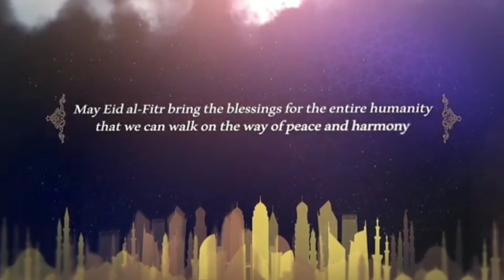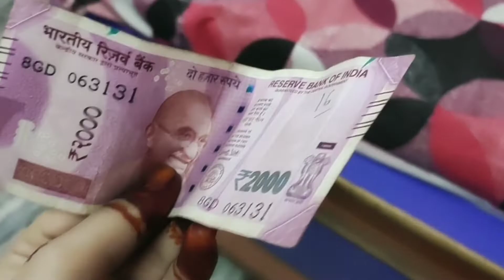Eid Mubarak ❣️ , first eid VLOG || my eid look 🥰🥰✨|| sheer khorma || biryani 😋|| dahi vada